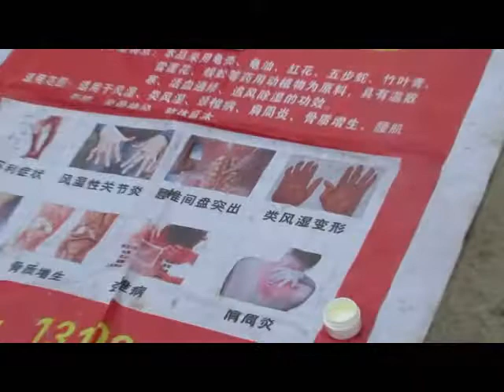Renshou to Wokenquao